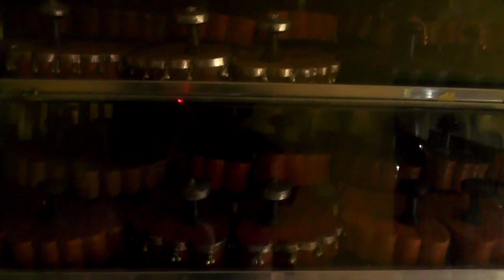Bhakta batchhala bhabgrahi thakura(ଭକ୍ତବତ୍ସଳ ଭାବଗ୍ରାହୀ ଠାକୁର) Anubhutire abyakta brahma,Ep-69/ Madhu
MKJ SPIRITUAL LIVE
(Peace of mind & feel relaxed)
Chanel Link :-@MKJSPIRITUALLIVE